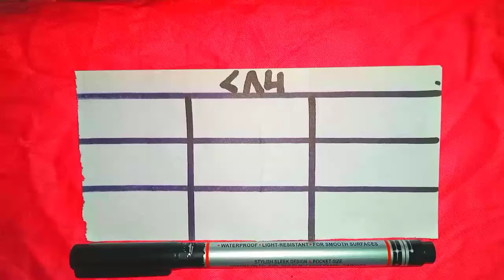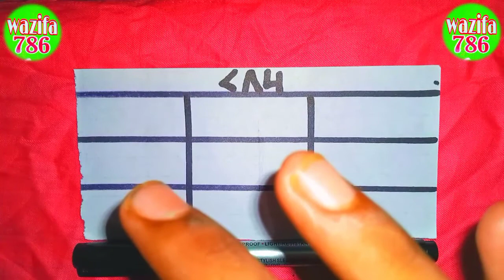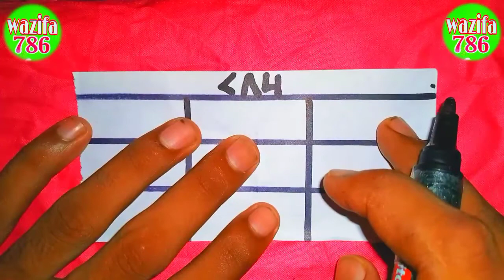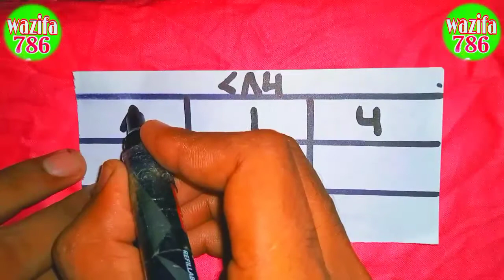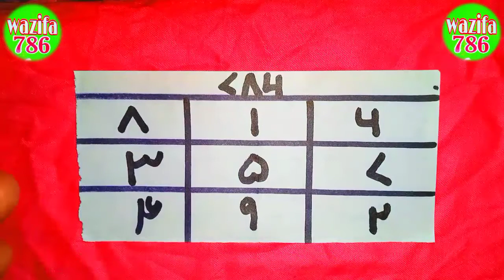mohabbat ka Taweez mohabbat ka powerful wazifa mohabbat ka pagal Kar dene wala tabij naksha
मोहब्बत_का_ताबीज_मोहब्बत_का_नक्शा_मोहब्बत_का _पावरफुल_वजीफा

प्यारे दोस्तों आप देख रहे हैं अपना चैनल वजीफा 786 जैसा आपको पता है आपका अपना चैनल वजीफा 786 रोज आपको नेता भी इस नए वीडियो नए नक्श लेकर हाजिर होता है आज फिर से नहीं ताबीज नई वीडियो नया नया माल लेकर हाजिर हुआ है आपका अपना चैनल वजीफा 786

mohabbat ka taweez mohabbat ka naksha mohabbat ka wazifa mohabbat ka Amal mohabbat ka upay